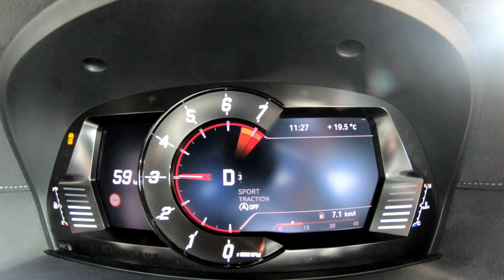Toyota GR Supra: Mit BMW-Genen zum Erfolg? - Fast Lap | auto motor und sport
Toyota lässt eine Legende neu auferstehen – den Toyota Supra. Doch diesmal hat ein Deutscher Hersteller seine Finger im Spiel, denn die Sportikone basiert auf dem BMW Z4. Wieviel vom bayerischen Sportcoupé tatsächlich im Nippon-Express steckt, findet Profi-Rennfahrer Christian Menzel heraus.

Rundenzeiten:
1. McLaren 720S – 01:42:10 min
2. Porsche 911 GT2 RS – 01:42:29 min
3. Komo-Tec Ariel Atom – 01:42:76 min
4. Corvette C7 Z06R Luzifer TIKT Performance – 01:43:44 min
5. Lamborghini Huracan Performante – 01:44:01 min
6. Lamborghini Aventador SV – 01:44:81 min
7. McLaren 570S – 01:45:04 min
8. Mercedes-AMG GT R – 01:45:16 min
9. Radical RXC – 01:45:42 min
10. AC Schnitzer BMW M5 (F90) – 01:45:67 min
11. Donkervoort GTO – 01:46:28 min
12. McLaren 650S (2014) – 01:46:35 min
13. Chevrolet Corvette Z06 – 01:46:36 min
14. Audi R8 V10 Plus – 01.46.48 min
15. Porsche 911 GT3 RS – 01:47:30 min
16. Lamborghini Huracán (2014) – 01:47:31 min
17. Porsche 911 GT3 (991 II) – 01:48:18 min
18. Porsche 911 GT3 (991) – 01:48:28 min
19. Porsche 911 R – 01:48:60 min
20. Komo-Tec Lotus Exige EX460 – 01:48:79 min
21. Mercedes-AMG GT C – 01:48:83 min
22. Mercedes SLS AMG Black Series – 01:48:89 min
23. AC Schnitzer ACS4 – 01:49:06 min
24. Porsche 911 Carrera S (992) – 01:49:09 min
25. Nissan GT-R – 01:49:10 min
26. Mercedes-AMG GT S – 01:49:22 min
27. BMW M5 Competition – 01:49:52 min
28. AC Schnitzer ACL2 – 01:49:81 min
29. Honda NSX – 01:49:97 min
29.1 Nissan GT-R Track Edition – 01:49:97 min
30. Mercedes-AMG E63 S – 01:50:04 min
31. Porsche 911 Carrera S (991 II) – 01:50:18 min
32. BMW E30 M3 DTM – 01:50:35 min
33. Ferrari F430 Scuderia – 01:50:78 min
34. Aston Martin Vantage (2019) – 01:50:82 min
35. Brabus SL 850 – 01:50:90 min
36. AC Schnitzer M850i – 01:51:11 min
37. Audi R8 RWS – 01:51:18 min
38. RUF CTR2 Sport – 01:51:29 min
39. Wiesmann GT MF5 – 01:51:30 min
40. Gemballa Panamera GTP750 – 01:51:44 min
41. Porsche Cayman GT4 (981) MR – 01:51:65 min
42. Porsche Cayman GT4 (981) – 01:51:71 min
43. MTM Audi TT RS – 01:51:80 min
44. Mercedes-AMG SL 63 – 01:51:85 min
45. KTM X-Bow RR – 01:51:96 min
46. Jaguar F-Type SVR – 01:52:11 min
47. Mercedes AMG C63 S Coupé – 01:52:28 min
48. Porsche Panamera Turbo – 01:52:32 min
49. Radical SR3 SL – 01:52:41 min
50. Wimmer KTM X-Bow GT – 01:52:51 min
50.1 Mercedes-AMG C63 S – 01:52:51 min
51. Audi TT RS – 01:52:68 min
52. BMW M4 – 01:52:76 min
53. Alpina B5 – 01:52:85 min
54. Corvette C7 – 01:52:93 min
55. BMW M5 (2014) – 01:53:39 min
56. Porsche 718 Cayman GTS – 01:53:51 min
57. Porsche 718 Boxster S – 01:53:62 min
58. Aston Martin V12 Vantage S – 01:53:70 min
59. Audi RS6 – 01:53:85 min
60. BMW M6 – 01:54:02 min
61. Audi RS 5 – 01:54:14 min
62. Mercedes SLS Electric Drive – 01:54:22 min
63. Porsche Boxster Spyder (981) – 01:54:24 min
64. Jaguar F-Type R – 01:54:35 min
65. Mathilda Racing VW Scirocco GT-R cs – 01:54:44 min
66. Cadillac ATS-V – 01:54:46 min
67. Aston Martin DB11 – 01:54:53 min
68. Toyota GR Supra – 01:55:04 min
69. Alfa Romeo Giulia Quadrifoglio – 01:55:72 min
70. Porsche Panamera GTS – 01:55:85 min
71. Lotus Exige S – 01:55:89 min
72. Chevrolet Camaro V8 – 01:56:11 min
73. Mercedes E63 AMG S – 01:56:35 min
74. Manhardt MH2 – 01:56:58 min
75. Audi RS 4 (2018) – 01:56:75 min
76. Lexus RC F – 01:56:81 min
77. Audi RS7 (2014) – 01:56:84 min
78. Alpina B4 xDrive – 01:57:14 min
79. BMW M2 – 01:57:20 min
80. AC Schnitzer Mini JCW Coupé – 01:57:28 min
81. Bentley Continental Supersports – 01:57:40 min
82. Renault Alpine A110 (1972) – 01:57:51 min
83. Renault Alpine A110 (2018) – 01:57:78 min
84. Bentley Continental GT3-R – 01:57:92 min
85. Audi RS3 – 01:57:94 min
86. Ford Mustang GT – 01:58:42 min
87. Renault Mégane R.S. Trophy (2019) – 01:58:57 min
88. Alfa Romeo 4C (2014) – 01:58:76 min
89. Audi TTS – 01:58:89 min
90. Renault Mégane R.S. Trophy-R (alt) – 01:58:90 min
91. BMW i8 – 01:59:10 min
92. VW Golf GTI TCR – 01:59:18 min
93. Seat Leon ST Cupra 300 – 01:59:36 min
94. VW Golf R (2018) – 01:59:42 min
95. Lexus GS F – 01:59:54 min
96. Honda Civic Type R (2018) – 01:59:57 min
97. Mercedes-AMG A45 – 01:59:59 min
98. Bentley Continental GT Speed – 01:59:79 min
99. Ford Focus RS – 01:59:83 min
100. BMW M135i – 01:59:87 min